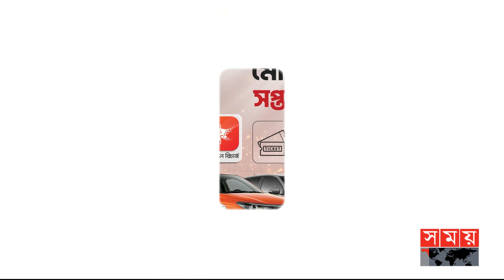চাপা কান্না আর হাহাকারে ভারী মার্কেট এলাকা | Mohammadpur Krishi Market | Fire Incident | Somoy TV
মোহাম্মদপুরের কৃষি মার্কেটে আগুন নিয়ন্ত্রণে আসলেই ধ্বংসস্তুপের মাঝে সর্বশেষ অবলম্বন খোঁজার চেষ্টা করছেন ব্যবসায়ীরা। সর্বস্ব হারিয়ে চাপা কান্না আর হাহাকারে ভারী হয়ে উঠেছে মার্কেট এলাকা।

Somoy TV: t.ly/Se1z
Somoy TV Bulletin: t.ly/iqIq
Somoy Entertainment: t.ly/3dWC
Somoy Sports: t.ly/iASp
SOMOY TV ISLAMIC: t.ly/zU6a

Somoynews.tv: t.ly/Y7ab
খেলার সময়: t.ly/xJ5H
সময়ের গল্প: t.ly/EW3M
এ সময়ের বাণিজ্য : t.ly/m3ir

Groups:
Somoy TV (Official)✅: t.ly/ajiO
Somoy Entertainment✅: t.ly/8CLh
Somoy Business✅: t.ly/4xaJ